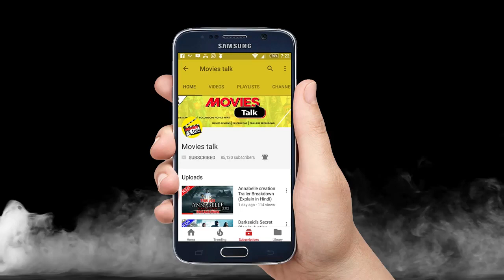Loki's Fate In Infinity War Is Final [Explained In Hindi]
Hello friends aaj hum baat karne wale hai loki yani Tom Hiddleston ke bare me to kya hai woh chliye dekhte hai